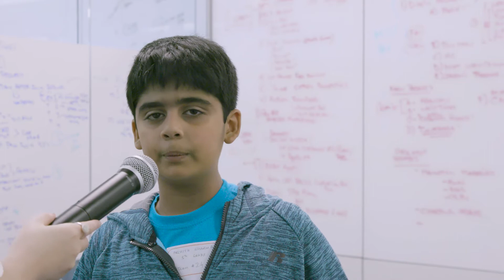Hour of Code at Mr. Cooper with Code.org - Mr. Cooper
For this video, Code.org and Mr. Cooper partnered to create Mr. Cooper's Hour of Code in order to educate children on the importance and ease of coding.

For this video, I did color correction and editing.